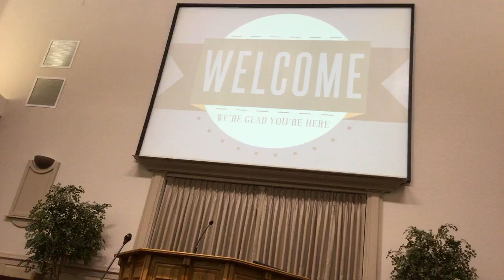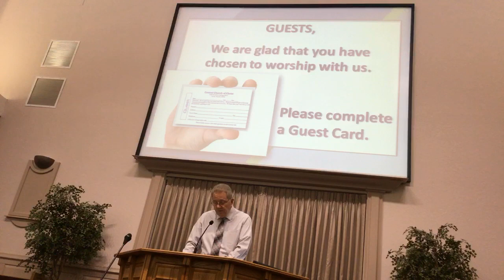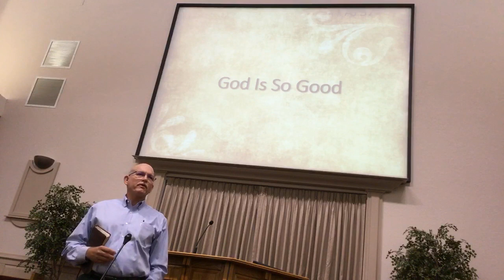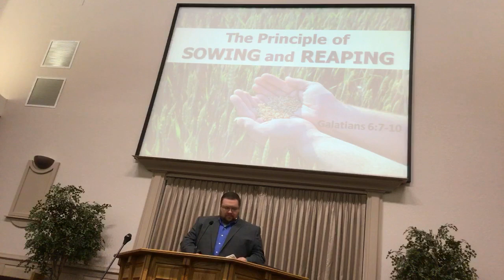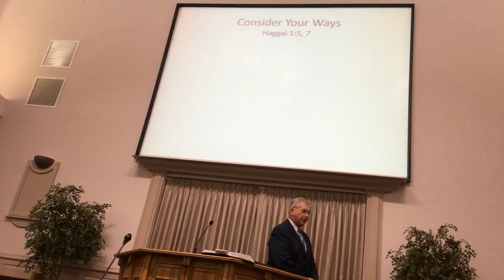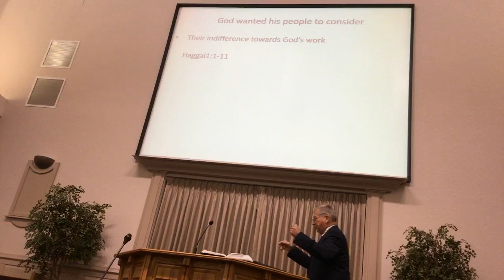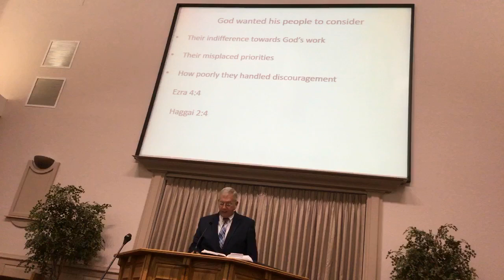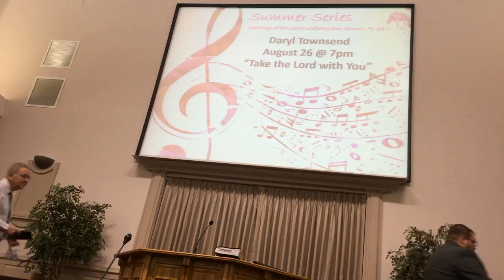Worship 8/23/2020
Wayne Yancey preaching